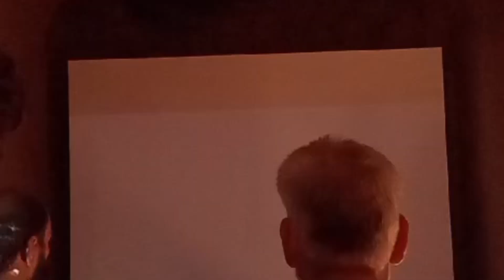شاہی کلا لاہور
Hameed shorts video